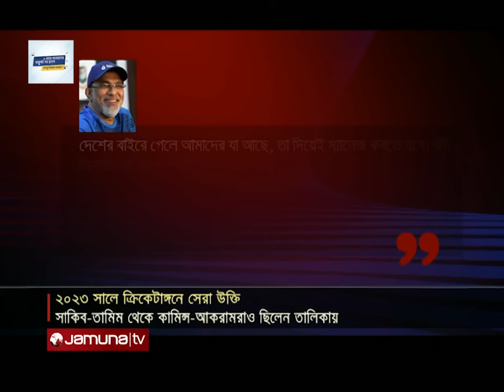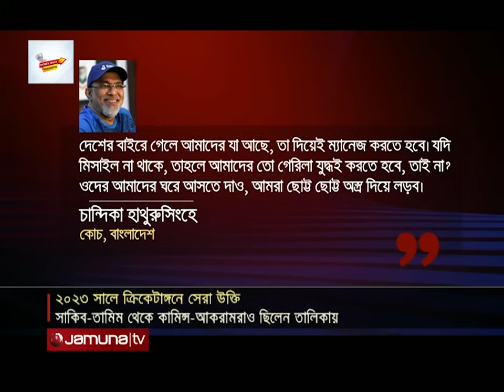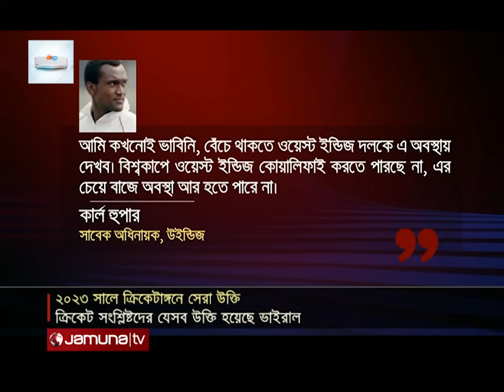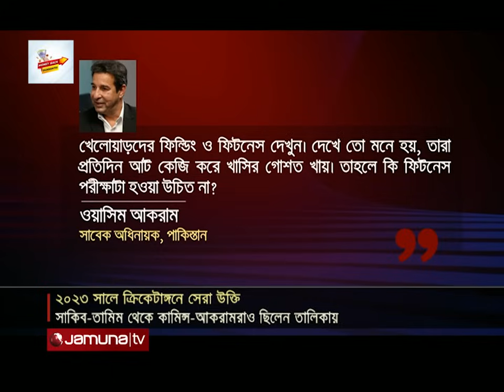২০২৩ সালে ক্রিকেটের আলোচিত সব উক্তি | Cricket | Cricket Quotes | Jamuna Sports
বিদায় নিয়েছে ২০২৩ সাল, কিন্তু বছরজুড়েই ছিল ক্রিকেটারদের নানা মত। আলোচনা- সমালোচনা, পক্ষে-বিপক্ষে নানাজনের বিখ্যাত বচন। কখনও সাকিব-তামিম, কখনও কামিন্স-আকরামরা করেছেন বিস্ফোরক মন্তব্য, হয়েছেন সংবাদ মাধ্যমের শিরোনাম।

Address:
Bangladesh